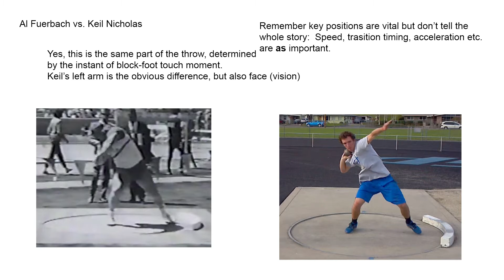Keil vs Al feurbach